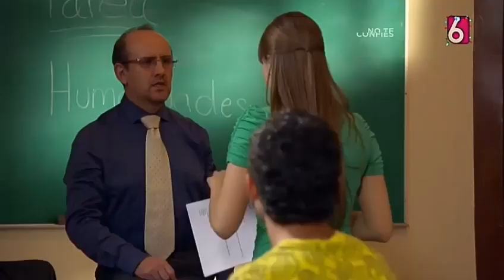Pifie - Canal 6 TCS (12/Ene/2021)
Esos del 6 piensa que todavía estamos en navidad